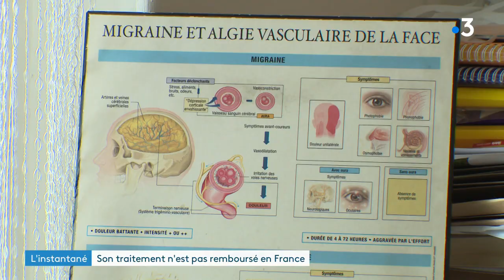Algie vasculaire de la face, surnommée la maladie du suicide tellement elle fait souffrir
Audrey Aronica souffre l’algie vasculaire de la face. Une maladie qui provoque d’atroces douleurs au visage, à tel point qu’elle a été surnommée la maladie du suicide. Un traitement, utilisé dans plusieurs pays d’Europe semble donner de bons résultats mais il est cher et il n'est pas remboursé.

Retrouvez-nous sur :
Notre site web